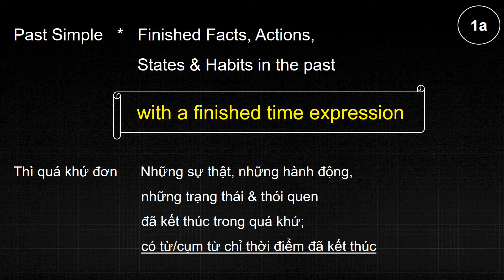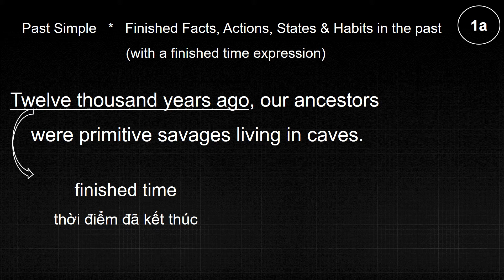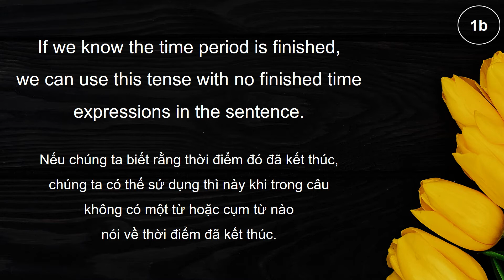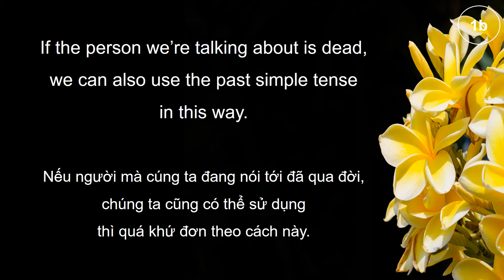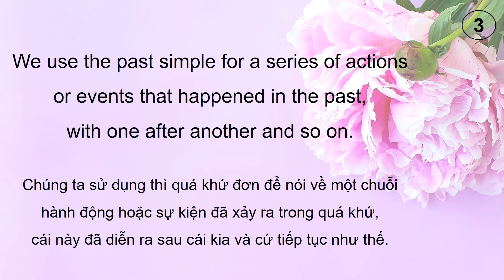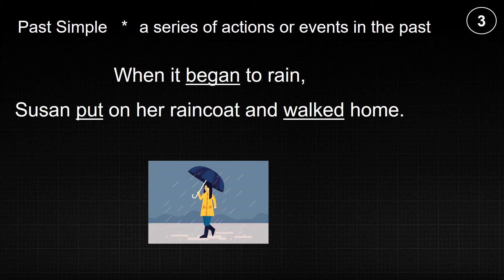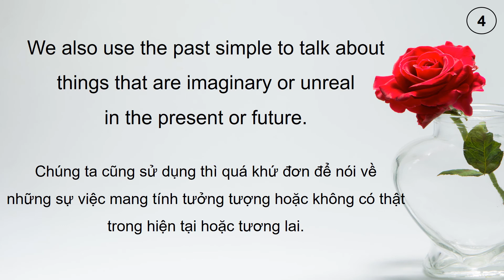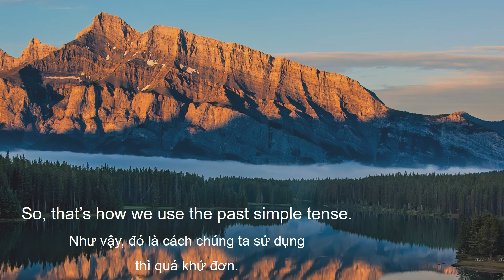PAST SIMPLE. THÌ QUÁ KHỨ ĐƠN. Part 2. Cách sử dụng.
Free images & pictures from vecteezy.com, unsplash.com, giphy.com.